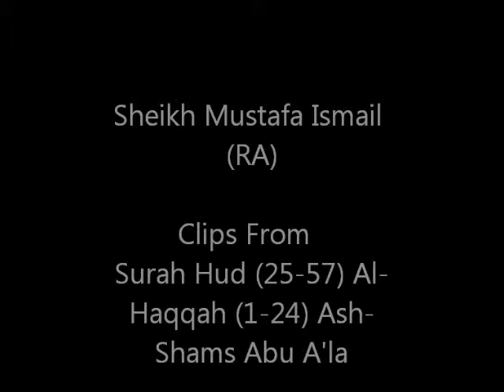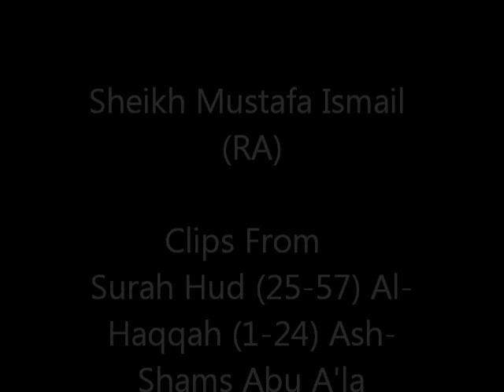Sheikh Mustafa Ismail Surah Hud Clip: Ayah 56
Sheikh Mustafa Ismail (RA)
Surah Hud Clips
Extracted From: Hud (25-57) Al-Haqqah (1-24) Ash-Shams Abu A'la